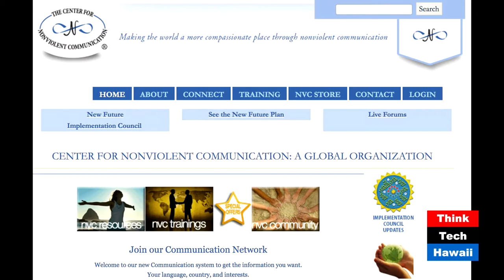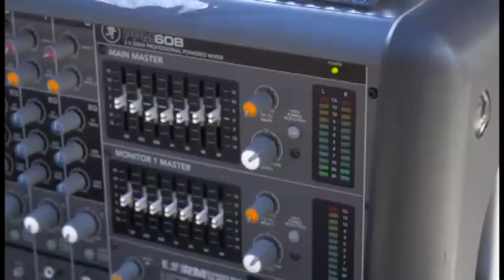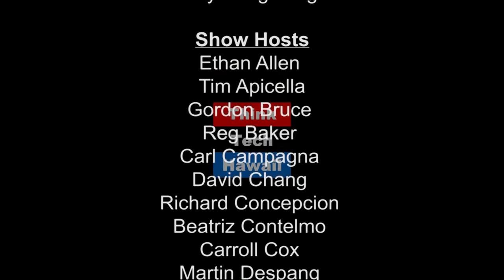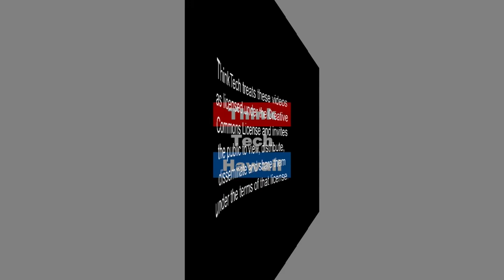Become a Creative Problem Solver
The Art of Thinking Smart welcomes one of the premier coaches and experts in personal and organization management to our studio today.Chris Miller has been active in the information technology industry for 25 years, focusing on communication skills, emotional intelligence and deep listening. He has completed advanced studies in communications and mediation, and teaches collaboration skills, including how to translate executive needs into organizational goals and business processes.He is CEO of Networks Incorporated, dealing with multi-vendor IT challenges, risk mitigation, computer security and disaster recovery. Chris helps out with local non-profit organizations as well, including Non-Violent Communications (based on the work of Marshall Rosenberg) and the Forgiveness Project.Chris shares some of the lessons and techniques learned in his productive professional career as a creative problem solver.